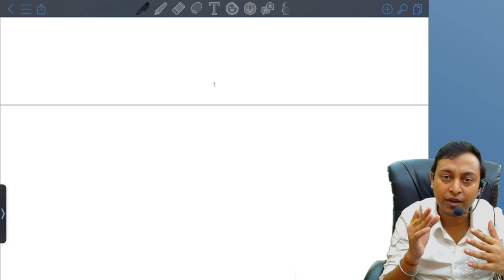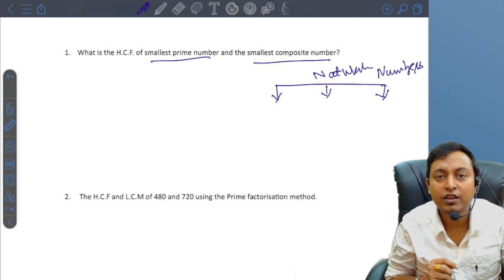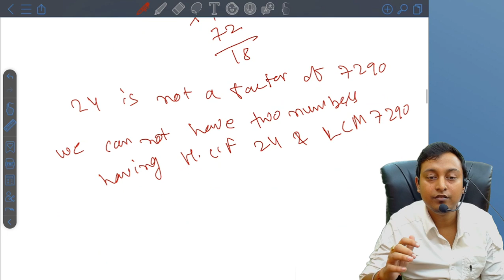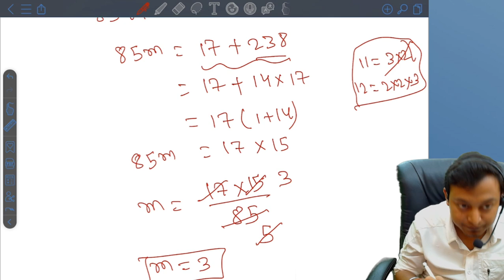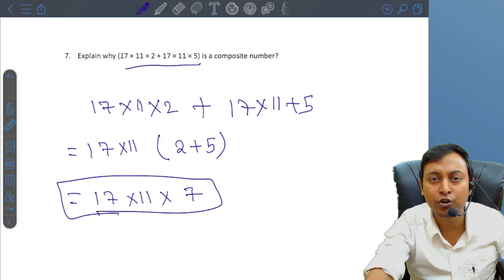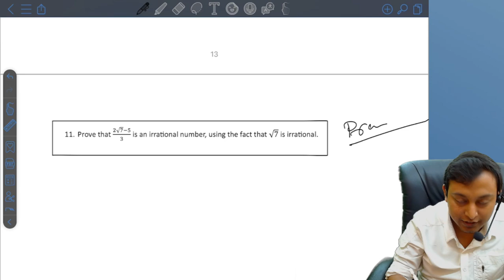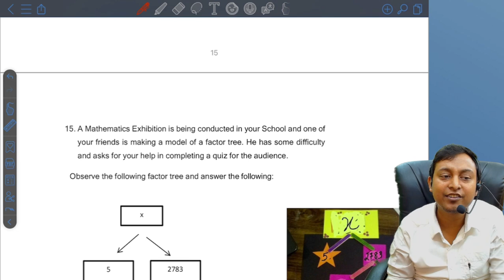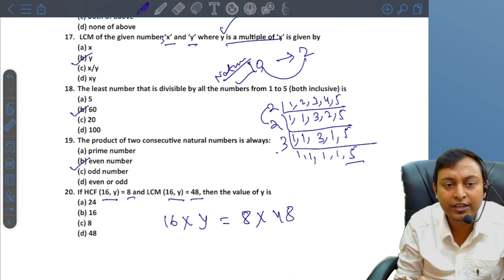Real numbers cbse 10 one shot | Lala sir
In this video we have covered all the concepts and relevant question
All important question for cbse class 10 real numbers
Mcq tricks
Case based question of real number
Video is related to
Real number  cbse class 10
Prove root 3 is irrational
HCF and LCM
Product of two numbers
Cbse class 10 maths
Real number class 10 one shot